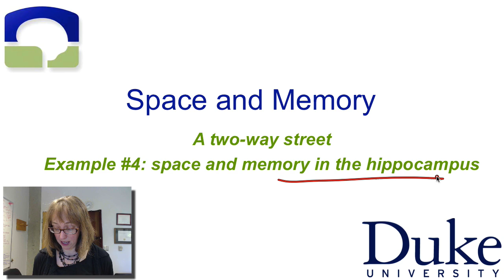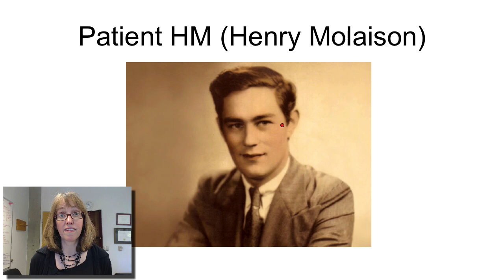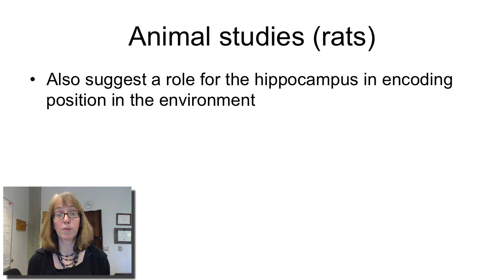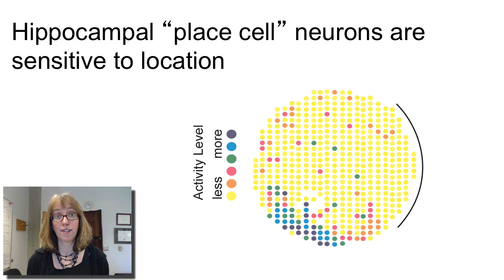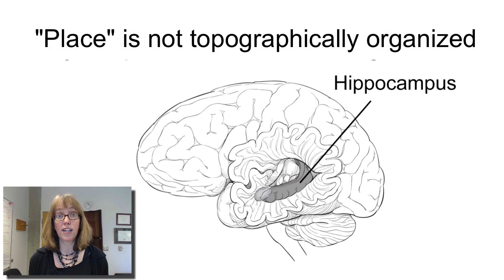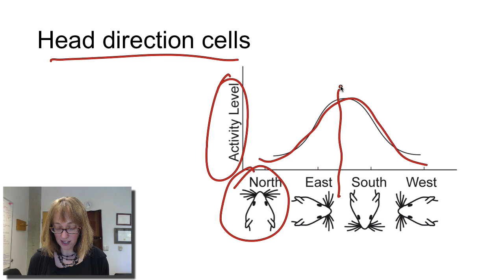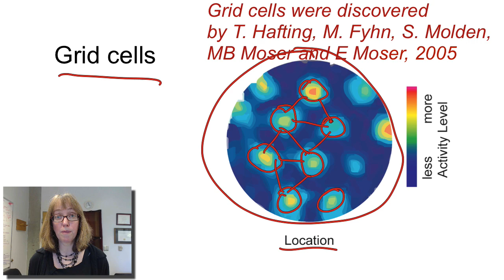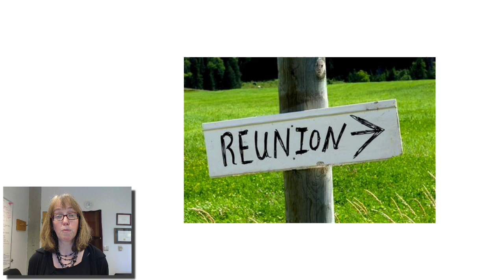The brain combines memory and navigation, suggesting space as filing system for memory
A video excerpt from my Coursera class, The Brain and Space, which centers on my book "Making Space: How the Brain Knows Where Things Are".  This video concerns work done by J. O'Keefe, M-B Moser, and E. Moser on place cells and grid cells, and is posted in honor of their Nobel Prize in Medicine on October 6, 2014.  Also covered:  Patient HM and the devastating effects of lesions of the hippocampal complex on memory.